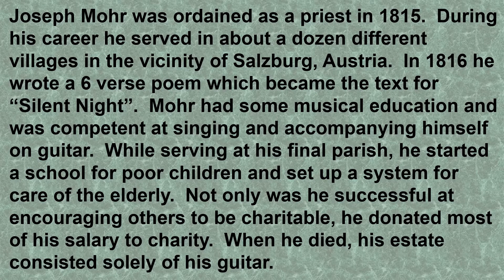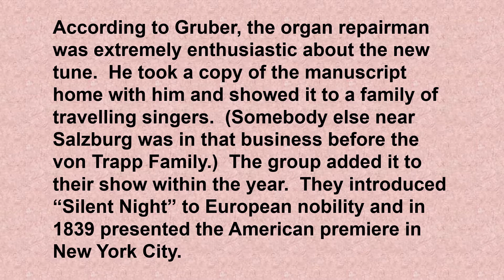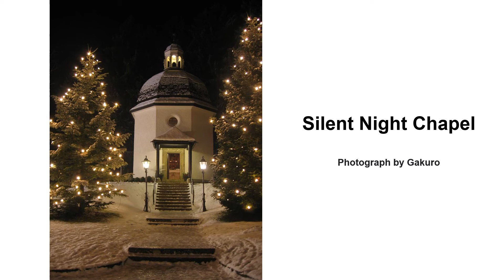Silent Night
arrangement for Horn Octet